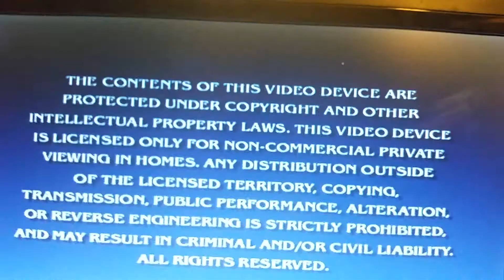Opening To spongebob dvd spongicus 2009 2011 reprint